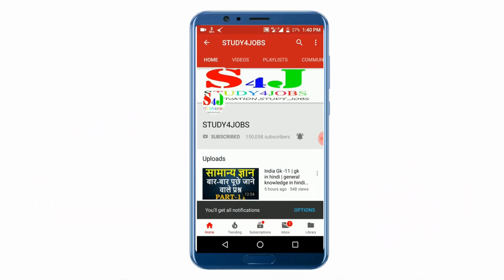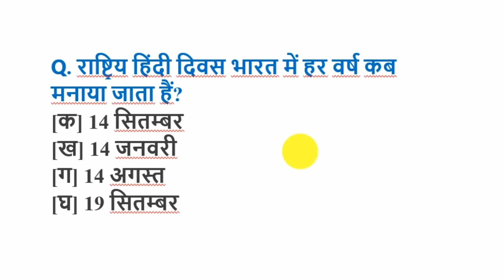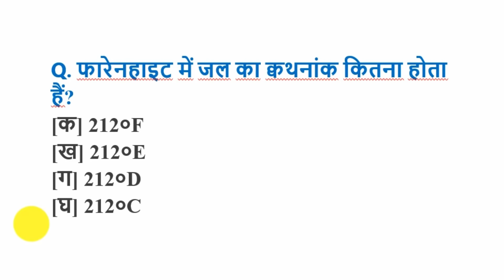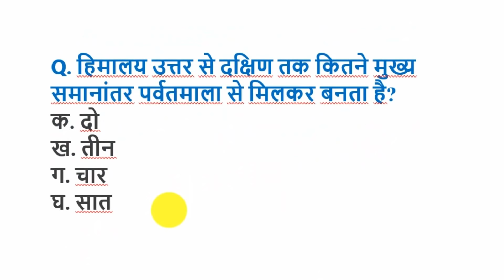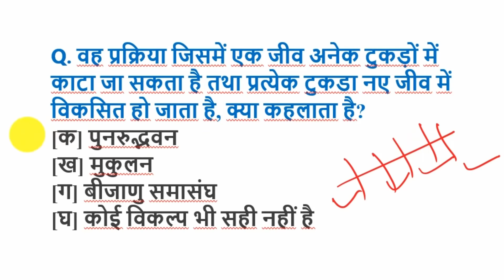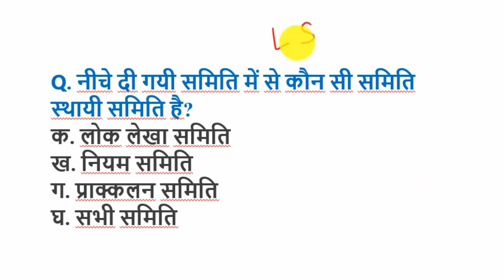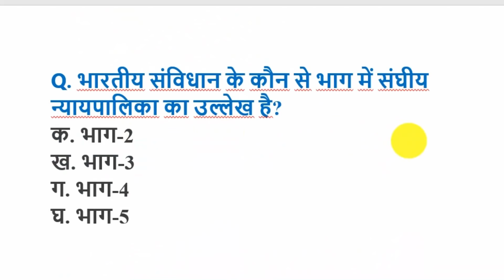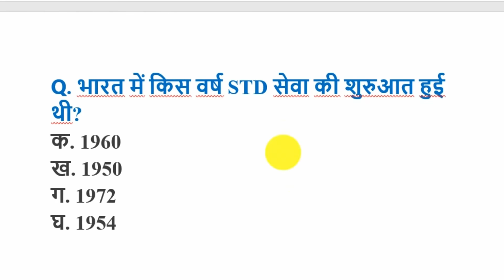🔥रेलवे NTPC और Group D में पूछे जाने वाले प्रश्न -25 | railway group d practice set | RRB ntpc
This practice has been given a practice set for Railway General Knowledge. Here below you will be able to watch related videos. If you want to download PDF, then its link is given below.

Query Solved:-
1. railway group d practice set
2. railway group d gk
3. railway gk
4. railway group d practice set in hindi
5. railway group d practice set in hindi pdf
6. railway ntpc gk practice set
7. railway group d
8. railway practice set
9. railway ntpc gk
10. railway group d 2019 practice set
11. rpf gk practice set